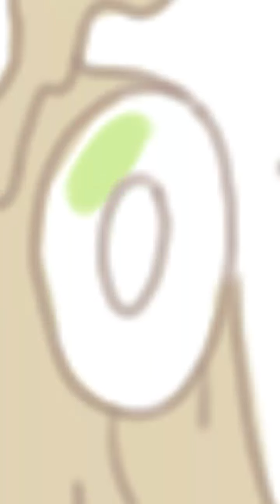limbless lion *+speedpaint+*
I did this a long time ago but decided to upload it anyways. Here is the finished piece-